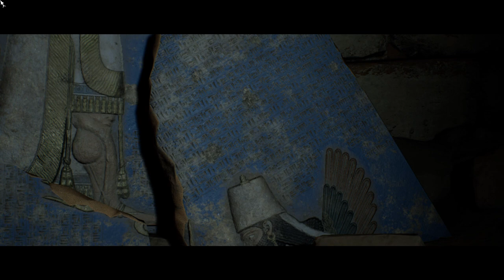House of Ashes PART 1